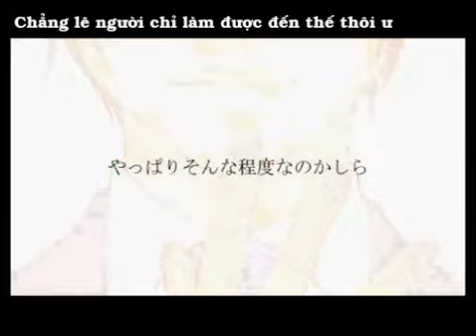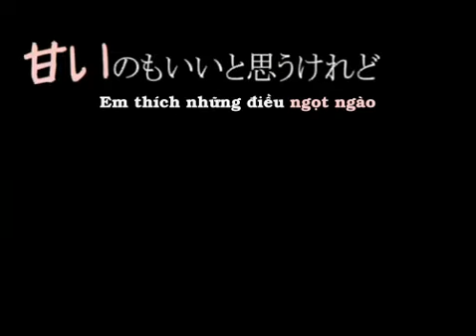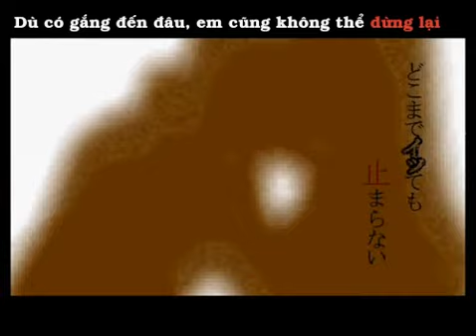[Vnsharing] Miku - Eh, ah sou [Vietsub]